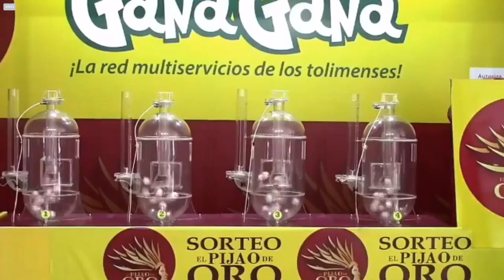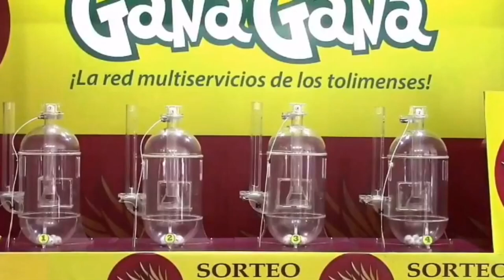PIJAO DE ORO Resultado del MARTES 01 de marzo del 2022 ✅🥇🔥💰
Hola buenas tardes, te presentamos los resultados de las loterías y chances en Colombia, vamos con el Resultados del Chance Pijao de Oro del MARTES 01 de marzo de 2022.